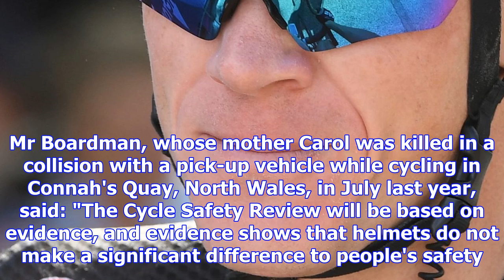Cycle campaigners warn against mandatory helmets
Cycling campaigners have warned against making helmets compulsory, insisting that data does not back...